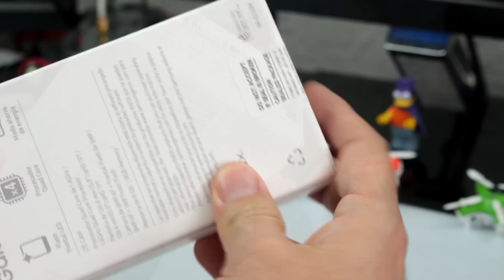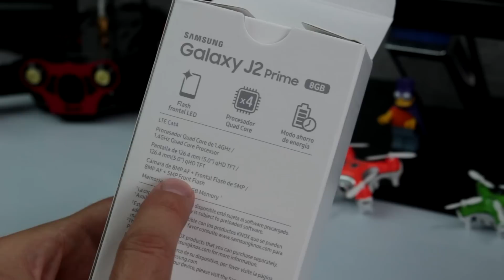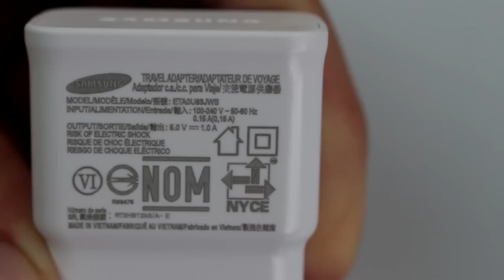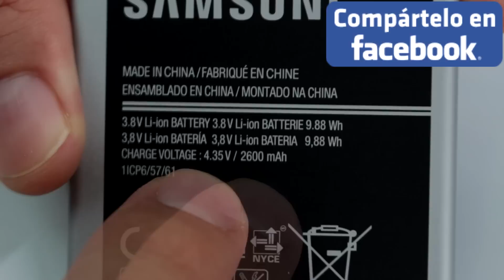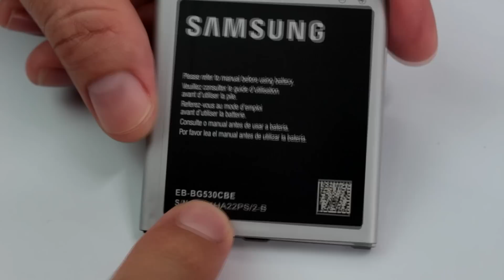Samsung Galaxy J2 Prime Español Unboxing - Características y Especificaciones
Samsung Galaxy J2 Prime Precio : $ 492.900 Pesos en Claro Colombia.

Samsung Galaxy J2 Prime Características : Tamaño del Equipo 144.8 x 72.1 x 8.7 mm, Peso del Equipo 156 Gramos, Memoria Interna ROM: 8 GB, Memoria RAM 1.5 GB, Bandas GSM 3G y 4G, Tamaño de pantalla 5.0 Pulgadas Tipo qHD, Densidad de píxeles 220 ppi, Procesador Quad Core 1.45 GHz, Sistema Operativo Android 6.0 Marshmallow, Tipo de Sim Card Micro SIM, Tipo de Bateria 2.600 mAh, Cámara Fotográfica 8.0 Mpx y Camara Secundaria de 5.0 Mpx, Sensores Acelerómetro y Sensor de proximidad, Captura de vídeo 720p@30fps.